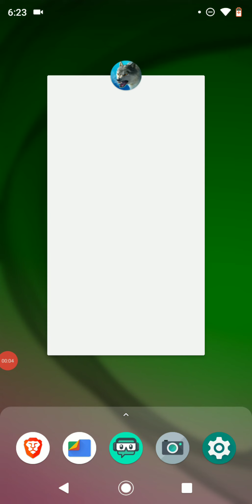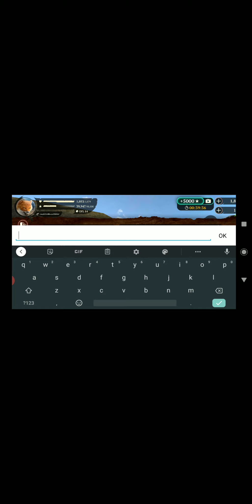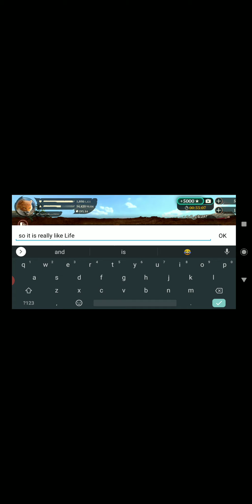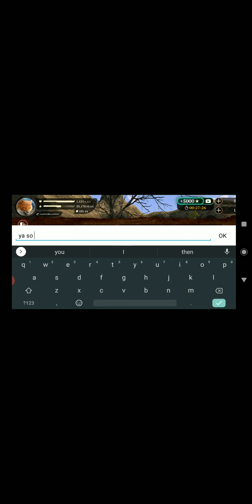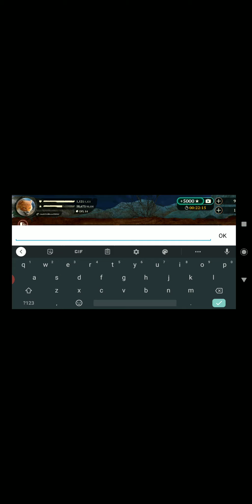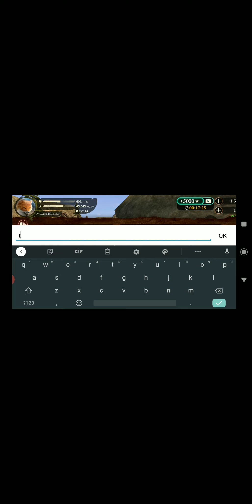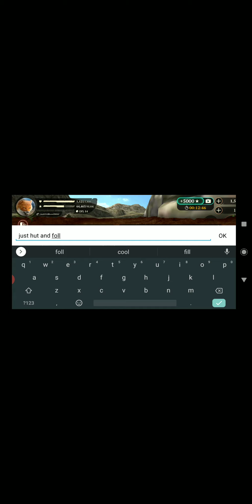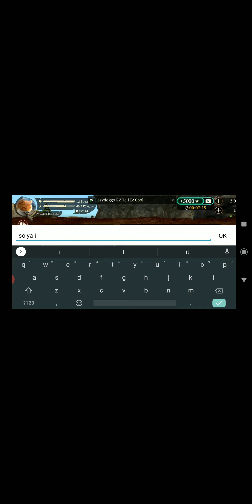The wolf Marathon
hey guys just repeat the last the wolf video for a good while I hope you are enjoying just so far and I'll see you guys in the next one enjoy.